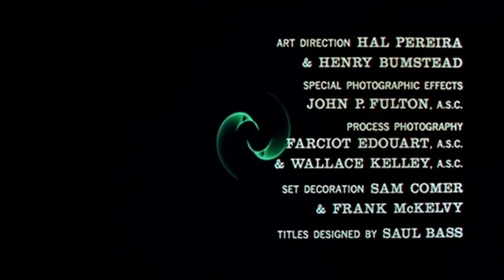Vertigo -- OPENING TITLE SEQUENCE